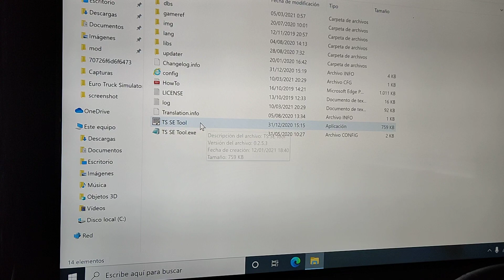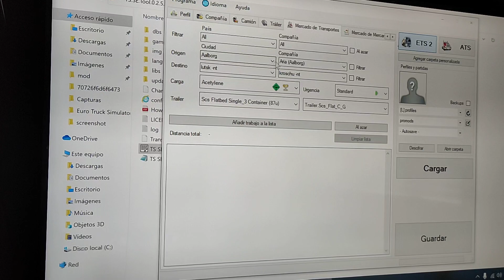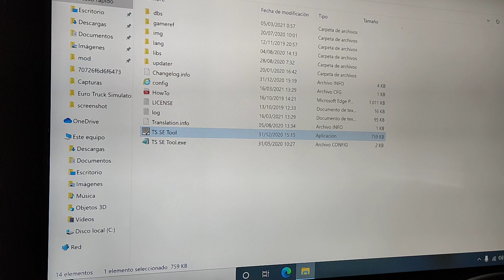🍺Dinero,Nivel y Experiencia que tu elijas 🍺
⭕ Desde esta aplicacion, TENEIS TODO UN ABANICO DE POSIBILIDADES

✅Espero que les GUSTE no se olviden de darle  a la Campanita  para estar al dia MAS   videos, directos noticias, juegos, rendimiento , mods, etc...

  ENLACE TE LLEVARA DIRECTO ✔